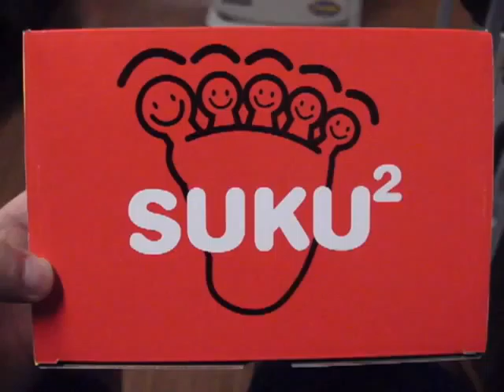友人からの贈りもの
出産のお祝いで貰った靴です。

靴好きの僕も納得の一足